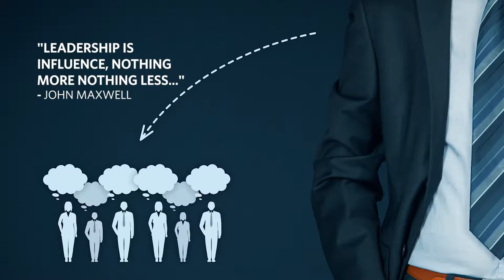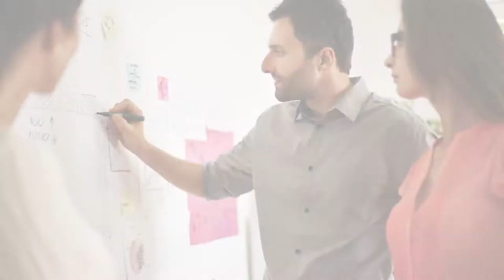CSU Global's Master's in Organizational Leadership